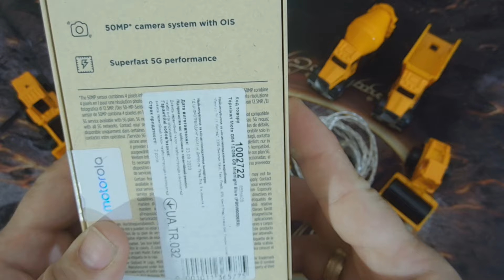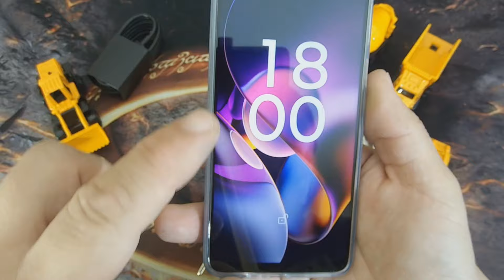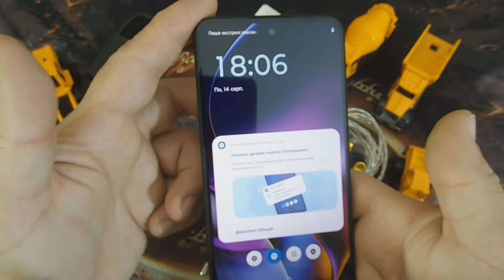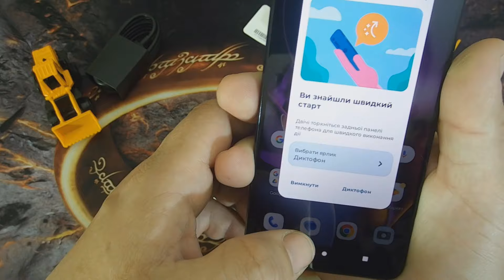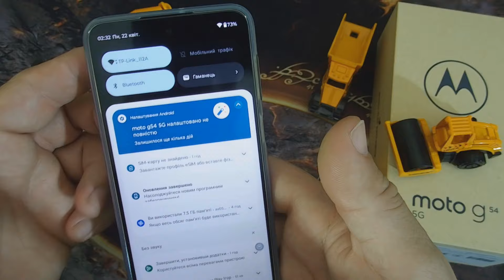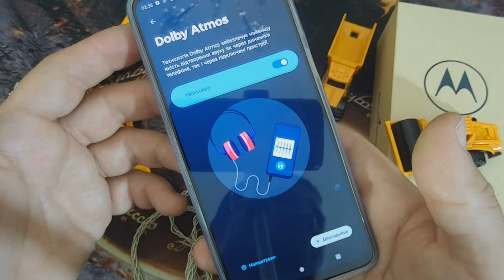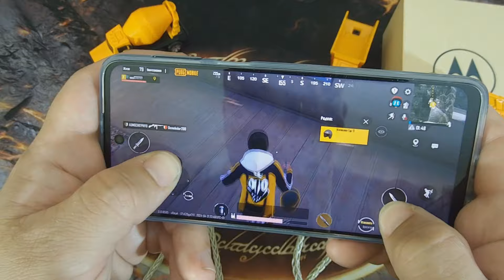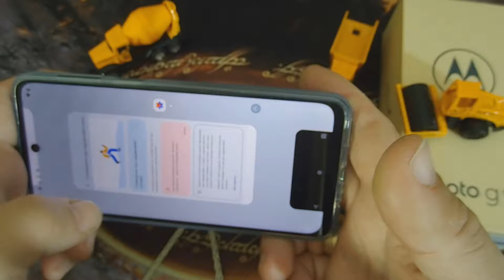Motorola Moto G54 – все бы было хорошо, если бы не пару но... Или телефон для тёщи!)))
ДОБРО ПОЖАЛОВАТЬ!!!

Временные метки:
00:00 Вступление
05:58 Распаковка комплект поставки
11:03 технические характеристики
32:49 примеры фото
34:29 примеры съёмки видео
37:14 эксперт
39:44 Конец

Друзья канала:
Виталий Карасев
Андрей Огоновский
Сергей Клитко
Александр Чернов
Артем Майстренко
Вячеслав Вик
Полищук Виталий
Андриевский Ярослав
Владислав Николаевич
Кучеренко Виталий
Константин С
Dmytro Sokolov
Сергій
Дмитрий из Вышгорода
Adven
Владимир из Франции
Дмитро Ніколаєвський
ParrotCat Israel
nin.0k
Максим Гладунець
Б. Виктор
Борис